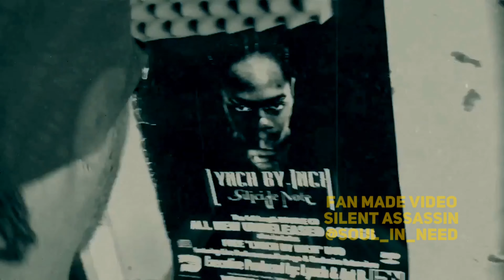Fan Made Video: 10/30/21 ▪️ BLH / MC Eiht ▪️ Neighborhood Boyz ▪️ Silent Assassin ▪️ Soul_In_Need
Fan Made Video: 10/30/21 ▪️ Brotha Lynch Hung /MC Eiht  ▪️ Neighborhood Boyz  ▪️ Silent Assassin ▪️ Soul_In_Need

Silent Assassin, Soul In Need,
Silent S.I.N. Rest In Paradise, Power & Peace Vish Williams.